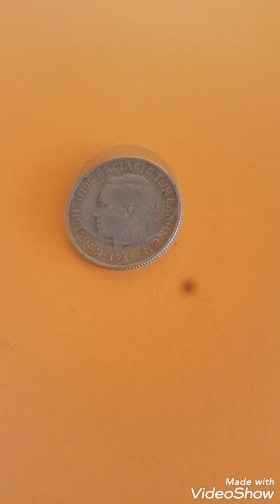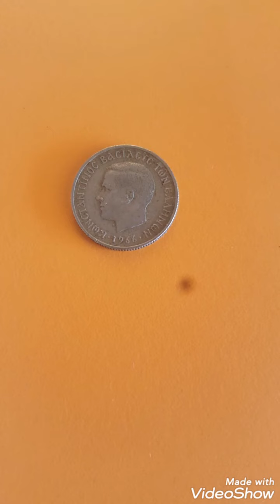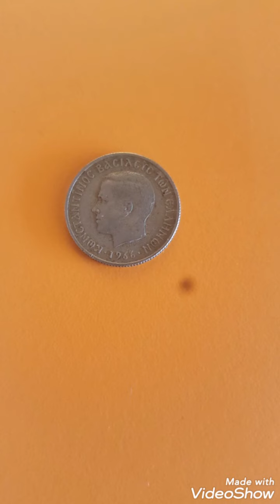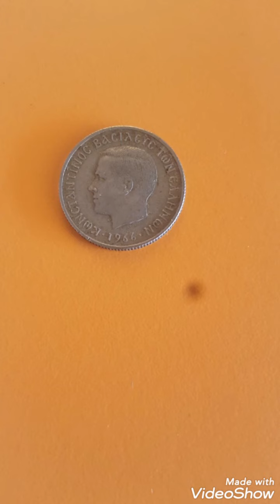Coin 50 lepta 1966 Greek - ULtra super